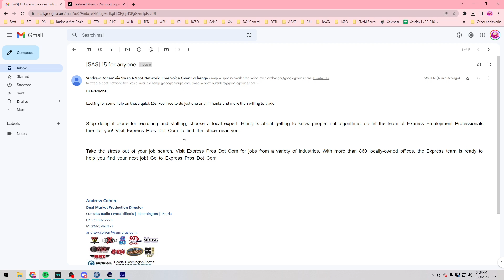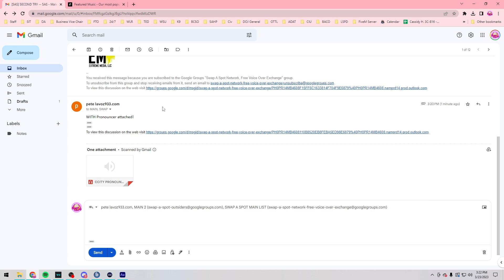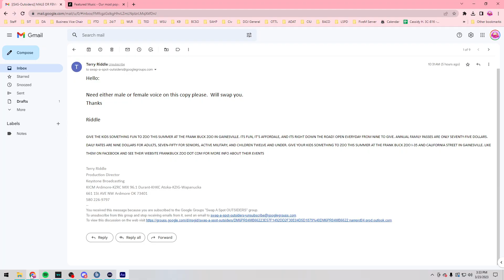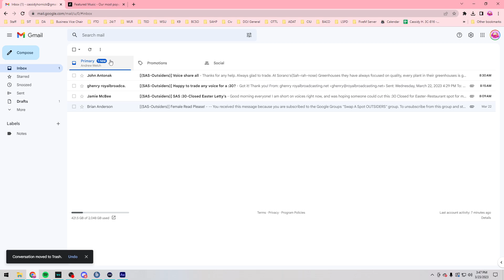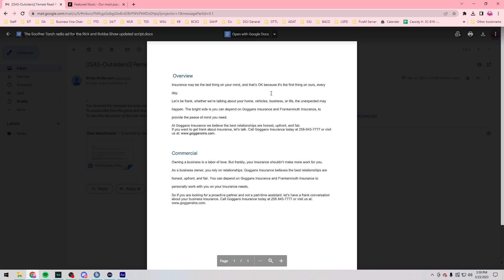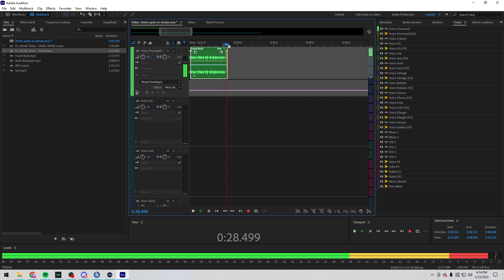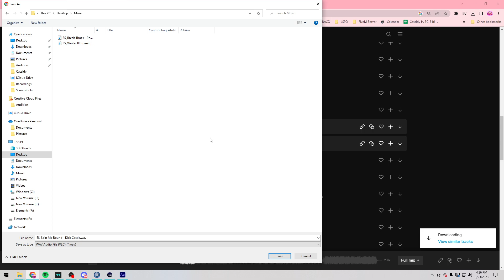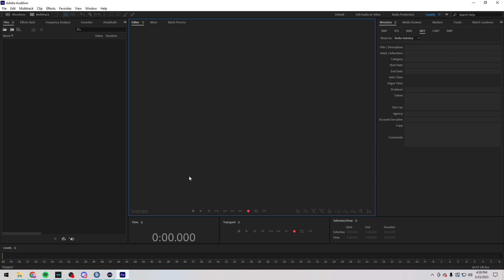Twitch VOD: Showing You How I Produce for Radio!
In this Twitch VOD, I enjoy chatting with my viewers and showing you guys how I produce commercials and voice commercials in the radio industry.